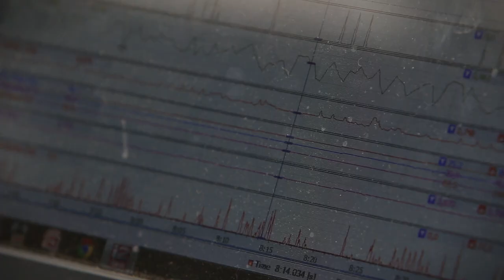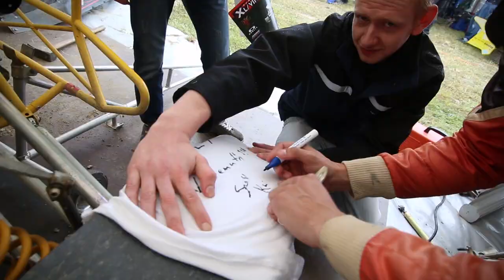Szabó Krisztián, autocross, Matschenberg, Németország, 2014.06.29. vasárnap, II.hely